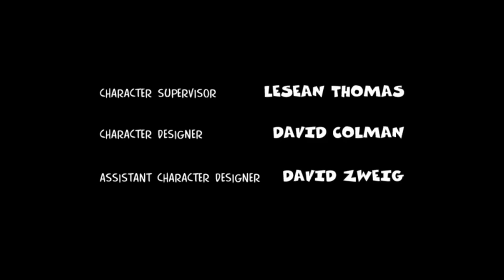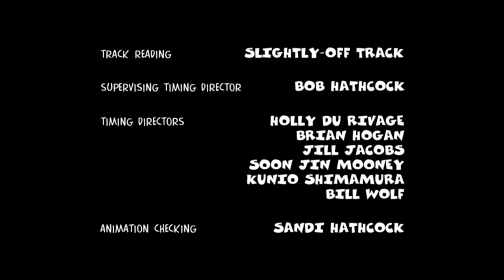The Boondocks, Season 1, Episode 2